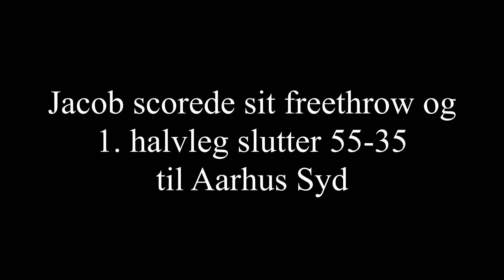Final 4 semi-finale - Aarhus Syd vs Vejle - Vestdanmark u17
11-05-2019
Mårslet Hallen